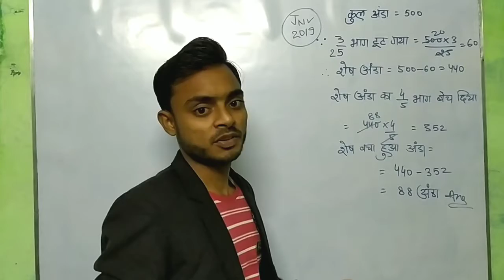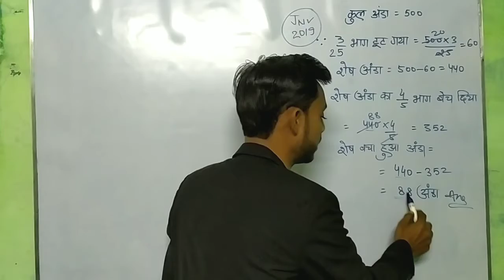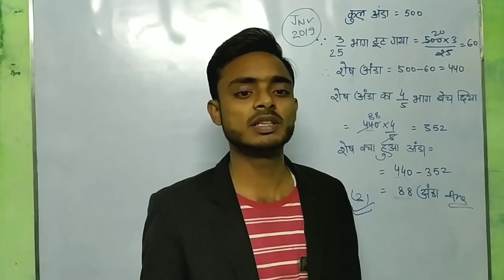JNV MATHS QUESTION / HELP POINT